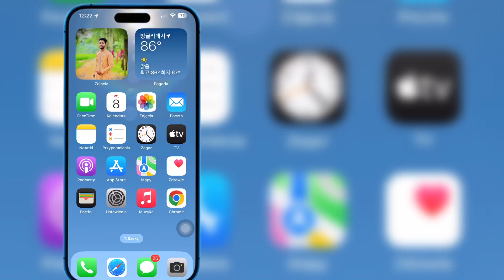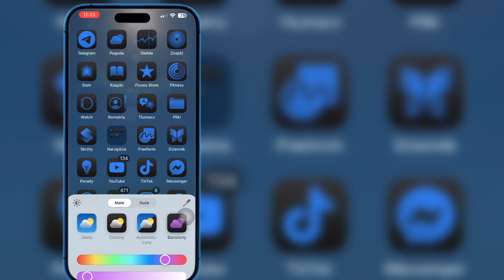Jak zmienić kolory ikon aplikacji na iPhonie - iOS 18 (nowa aktualizacja)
Cześć przyjaciele
W tym filmie pokażę wam, jak zmienić kolory ikon aplikacji na iPhonie - iOS 18 (nowa aktualizacja)

zmień kolor ikony aplikacji ios 18

dostosuj kolory aplikacji na iPhonie

jak zmienić kolory aplikacji iphone

jak zmienić kolor tła aplikacji na iPhonie

czy można zmienić kolory aplikacji na iPhonie Pro Max

ekran główny iPhone'a zmień kolor aplikacji

niestandardowy kolor ekranu głównego iphone

jak zmienić kolor aplikacji iphone

niestandardowe ikony aplikacji iOS 18

kolorowe ikony aplikacji iOS 18